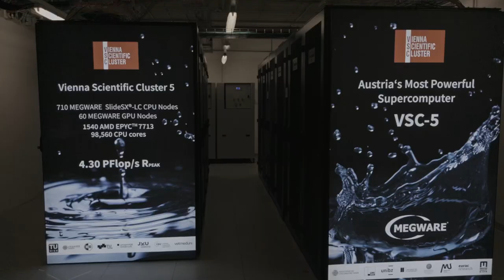28. TU Forum: Supercomputer - Quo vadis?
Computer gehören mittlerweile zur Standardausstattung vieler Haushalte und Arbeitsplätze. Doch obwohl die Leistung der PCs immer besser wird, reicht sie nicht aus, um komplexe Rechnungen innerhalb kurzer Zeit auszuführen. Um dennoch konkurrenzfähig zu bleiben, gibt es in Österreich einen Supercomputer-Verbund, der gemeinsam von den Universitäten genutzt werden kann. Stationiert ist er am Science Center der TU Wien.

Österreichs Hochleistungsrechner
Im September 2022 wurde das neueste Mitglied in der Vienna Scientific Cluster (VSC)-Familie eröffnet und arbeitet nun mit dem VSC-4, seinem Vorgänger, Seite an Seite. Mit einer Leistung von 2,7 Petaflop pro Sekunde war der VSC-4 lange Zeit Österreichs schnellster Computer. Der VSC-5 kommt bereits auf 4,7 Petaflop pro Sekunde. Zur Einordnung: Ein Petaflop entspricht einer Million Milliarden Rechenoperationen pro Sekunde. Somit liegen Rechnungen, die mit diesen Hochleistungsrechnern durchgeführt werden, weit außerhalb dessen, was ein Mensch – oder auch ein herkömmlicher PC – leisten kann.

Forschung hat ihren Preis
Einsatz finden die VSCs daher bei der Lösung und Koordination hoch komplexer Aufgaben, beispielsweise aus dem Bereich der Strömungsdynamik. So können Fragen beantwortet werden, wie: Wie wirkt sich Wind auf Hochhäuser aus? Und welchen Einfluss hat der Pegelstand eines Flusses auf die Schifffahrt?

Bei der Berechnung etwaiger Fragestellungen verbrauchen die Supercomputer Strom. Viel Strom. Pro Jahr haben die VSCs einen Stromverbrauch von rund 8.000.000 kWh. Mit den steigenden Strompreisen wird Forschung nach höchsten wissenschaftlichen Standards folglich – mehr denn je – zu einer Kostenfrage.

Das TU Forum
Die TU Wien stellt sich ihrer gesellschaftlichen Verantwortung und greift in der Reihe „TU Forum" Themen mit technischem Hintergrund auf, die polarisieren. In einer Podiumsdiskussion erörtern Expert_innen ein Thema aus unterschiedlichen Perspektiven. Das Publikum ist dabei explizit aufgefordert mitzudiskutieren.

Am Podium:

Prof. Andreas Rauber, VSC Research Center, TU Wien
Prof. Alexander Ostermann, Computerwissenschaften und Physik, Universität Innsbruck
Prof. Christoph Dellago, Computergestützte Physik, Universität Wien
Prof. Ivona Brandić, High Performance Computing, TU Wien
Moderation: Norbert Fiala